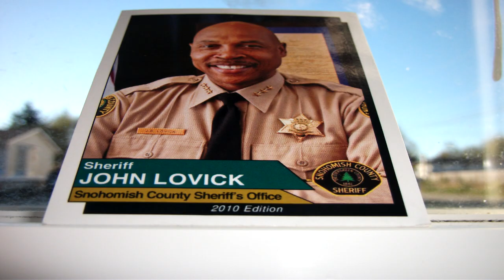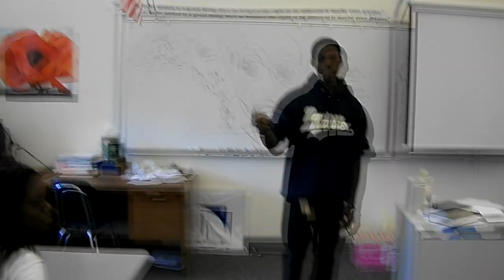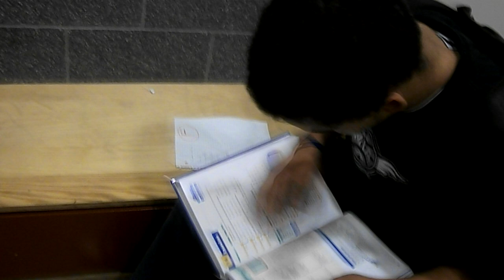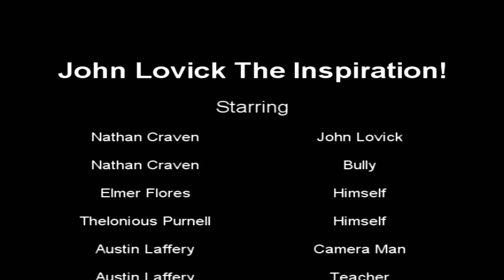H.A.M. The John Lovick Inspiration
Mr. Kalmbach Class for the Horatio Alger Myth